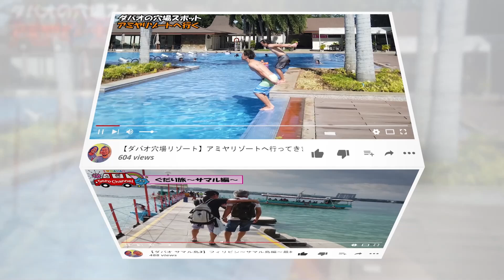【BEST3】どれから練習すれば…？初級編おすすめタガログソングベスト３！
↓オススメ動画↓

Maya Namibe
フィリピン語講座1：フィリピン語とビサヤ語であいさつをしよう。(MAYA)